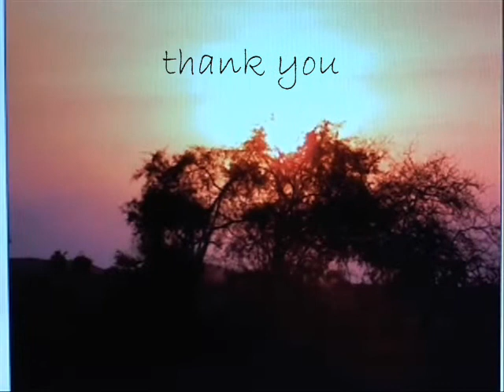E for Elephants - leave them alone! .wmv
rock video for the elephants, they just don't know anything about it    ...   we should leave them totally alone and stop stealing their territory   ...   they get on fine without us    ...